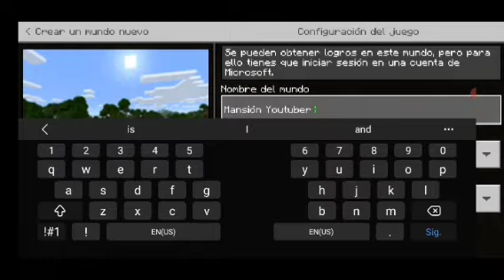CONSTRUYO👷‍♂️LA MEJOR MANSIÓN🏤 YOUTUBER DE MINECRAFT⛏ parati yt minecraft minecraftmansion #2022